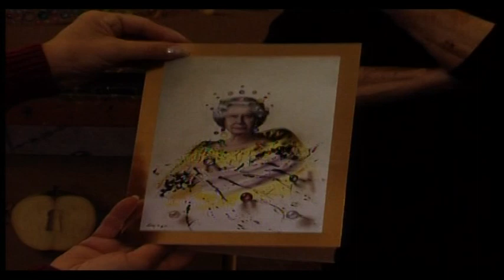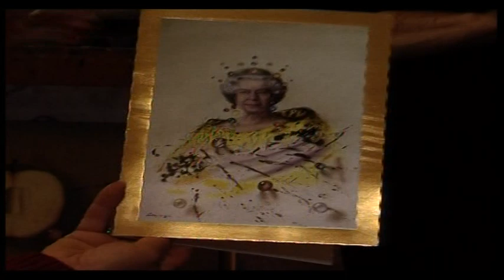TG Telestudio Maestro Lanteri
Stralcio del Tg di Telestudio, condotto da Carlo Buonerba. Servizio di Clara Vercelli dedicato al maestro Alberto Lanteri e alla sua opera sulla Regina Elisabetta